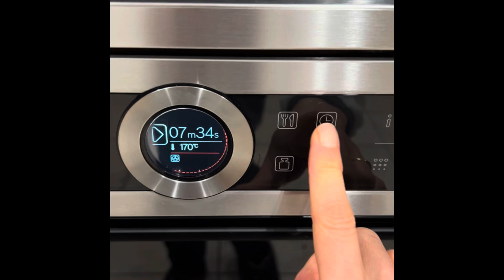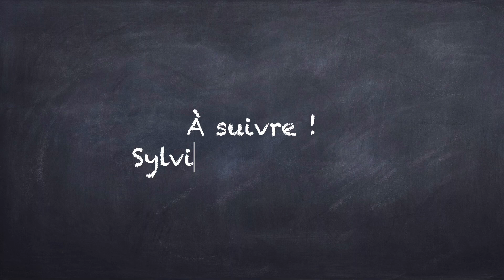Rétro planning de l’ « avent » bûche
Pour changer un peu des vidéos SVT
On prépare semaine après semaine quelques douceurs pour la fin d’année